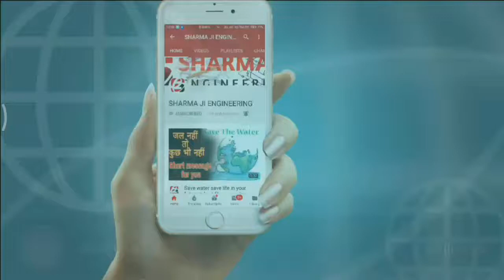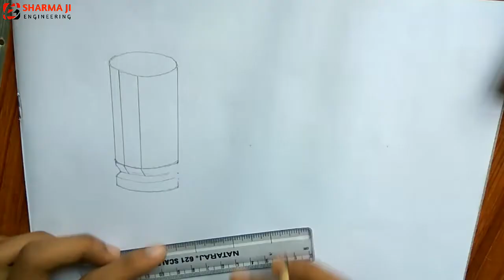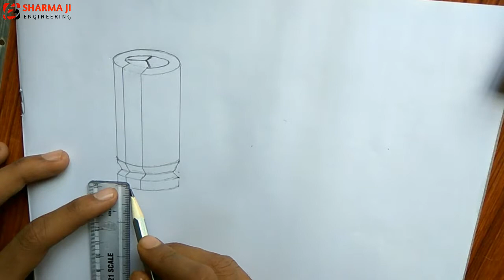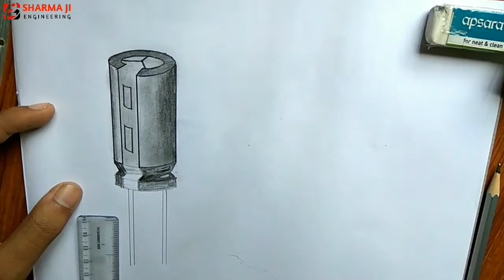How to draw a capacitor || capacitor कैसे draw करे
Hi friends in this video you will watch how to draw a capacitor in engineering drawing.

👉 BY :- Raushan kumar sharma
👉 BY